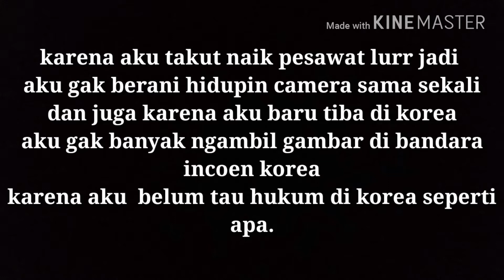Otw Soekarno Hatta airport (amatir vlog)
Hi kawan...salam kenal ya lurr

Maaf Vidio me berantakan.

Jangan lupa support nya
Supaya aku bisa bikin Vidio yang lebih baik lagi.

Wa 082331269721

Fb. Ari fin(ipinho)

Ig. Ipinho korea